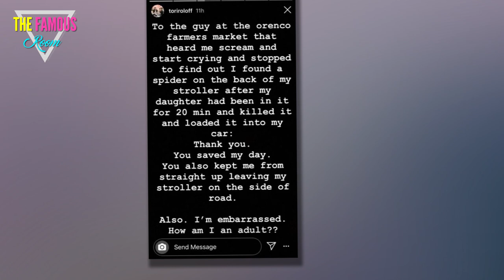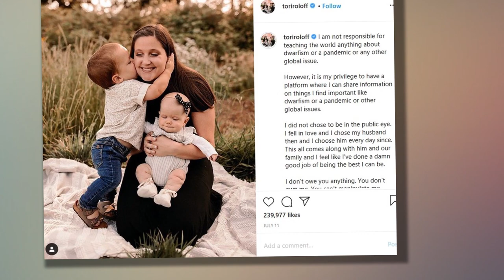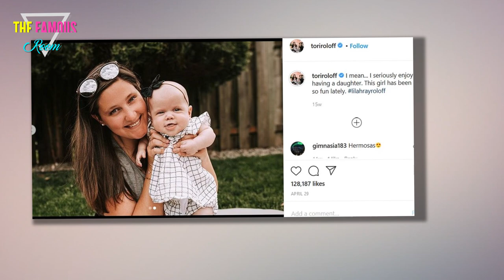Tori Roloff Shares Terrifying Parenting Story (It Involves a Spider!)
We've all been there, Tori Roloff.

We've all felt like terrible parents at times, even if we're trying our hardest and even if have the very best of intentions.

That said, we haven't all walked our child around for nearly a half hour with a giant creature inching ever closer to her head...

Tori, Zach and Lilah
We kid, of course, but Roloff wasn't joking around at all when she used social media this week to relay a recent harrowing experience.

Wrote the reality star:

"To the guy at the orenco farmers market that heard me scream and start crying and stopped to find out I found a spider on the back of my stroller after my daughter had been in it for 20 min and killed it and loaded it into my car:

Fun with Lilah
Continued Tori:

"You saved my day. You also kept me from straight up leaving my stroller on the side of the road."

HA!

We'd have equally freaked out if this happened to us, of course, but we'd like to think Tori shared the story to get a laugh out of her followers.

tori on whatsapp
She then concluded:

"Also. I'm embarrassed. How am I an adult?"

Again, we think Roloff is mostly just making a quip at her own expense here... but there's likely some truth to the admission.

As we noted at the outset of this article, every single parent alive has felt like a failure at times. All you can do is try, you know?

Tori and Children
And there's no doubt that Tori tries every waking second.

She actually grew unusually irate at critics a month ago after she felt like she was being parent-shamed online.

"I am not responsible for teaching the world anything about dwarfism or a pandemic or any other global issue," Tori said to open a lengthy caption at the time, adding:

"However, it is my privilege to have a platform where I can share information on things I find important like dwarfism or a pandemic or other global issues."

Tori and Zach on the Fourth
"I did not chose to be in the public eye," Tori continued in this pointed message.

"I fell in love and I chose my husband then and I choose him every day since.

"This all comes along with him and our family and I feel like I’ve done a damn good job of being the best I can be."

5 Years Strong!
Wrapping up her trashing of these trolls, Tori wrote in mid-July:

"I don’t owe you anything.

'You don’t own me. You can’t manipulate me. This is my instagram and I can choose what I want to share. If this doesn’t sit well with you... I’m sorry.

"It’s not my job to change your mind."

Tori with Lilah
Amen, right?

We continue to applaud Tori and to admire all the ways she has handled parenthood.

We don't envy this spider interaction, though, LOL.

YIKES!